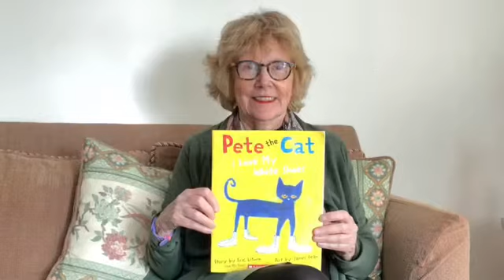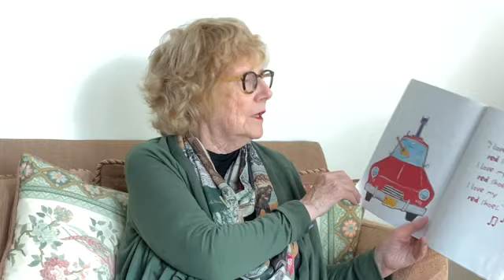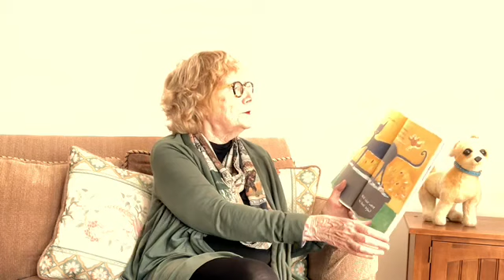Virtual Story Time vol 1,176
Ann DiPietro: Poppleton